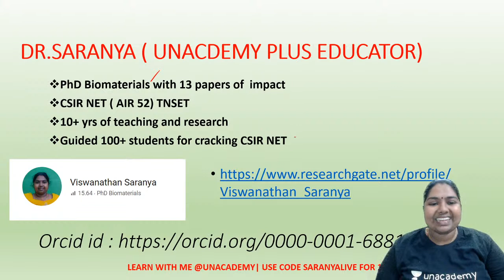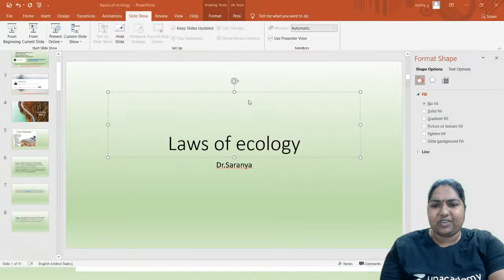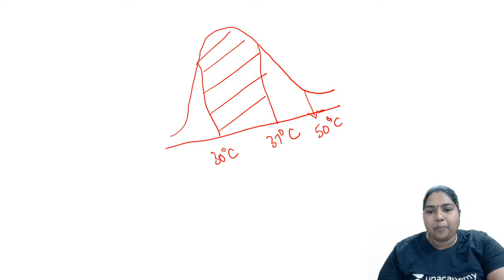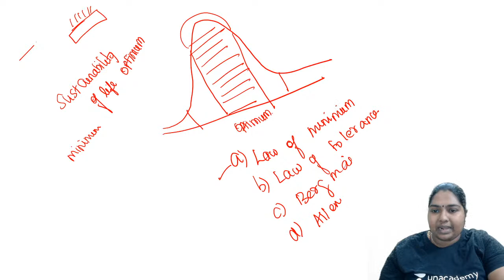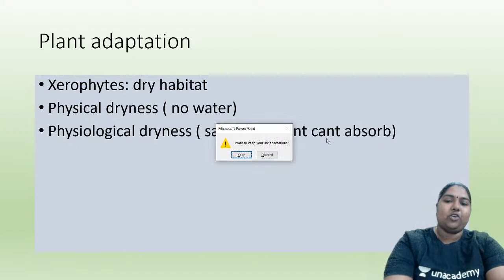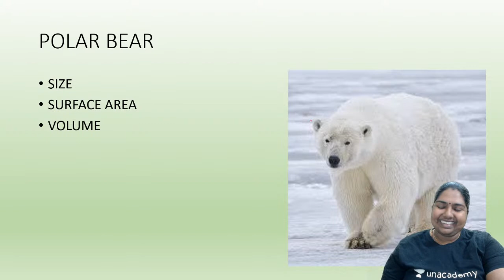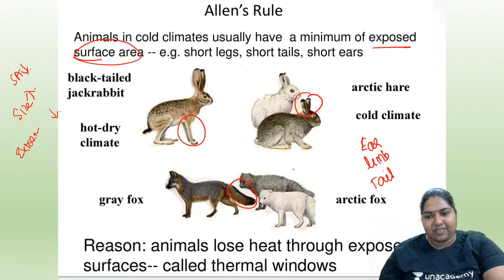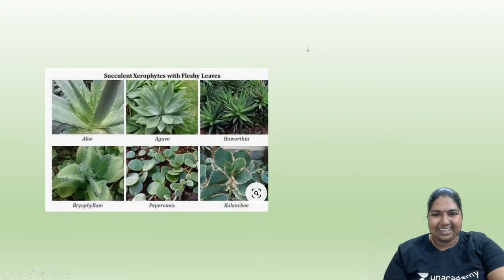Foundation Dec 2020 | Laws of Ecology | Life Science | CSIR UGC NET 2020 | Saranya | Unacademy Live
Dr. Saranya V PhD in biomaterials with 10 plus years of research and teaching experience have  published 13 peer reviewed research papers and also guided 100+ students for cracking exams. In this session with Dr. Saranya V, learn in detail the laws of ecology for preparation of CSIR NET 2020 exam. Laws of ecology serves as potential topic for preparation as part b questions frequently come from this subtopic. The session will be in english language.

Unacademy Subscription Benefits:
1. Learn from your favorite teacher
2. Dedicated DOUBT sessions
3. One Subscription, Unlimited Access
4. Real-time interaction with Teachers
5. You can ask doubts in the live class
6. Download the videos & watch offline